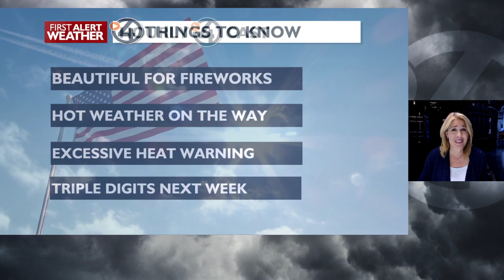🥵Weather Alert: lower 90s for Friday, but the triple-digits are in the forecast - Kris